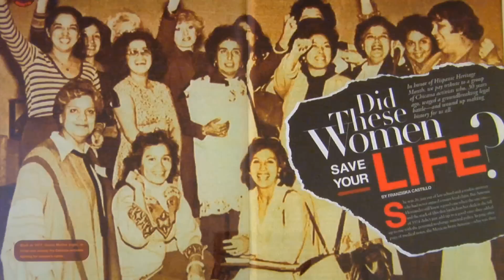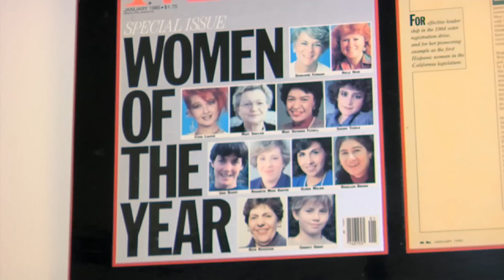YWCA Greater Los Angeles honors Los Angeles County Supervisor Gloria Molina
YWCA Greater Los Angeles 2013 Soromundi Awardee.